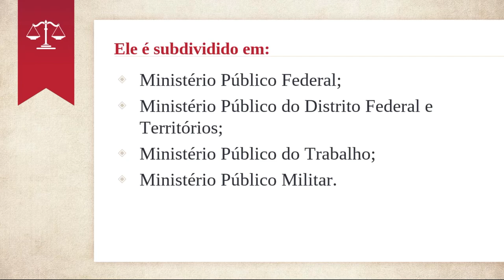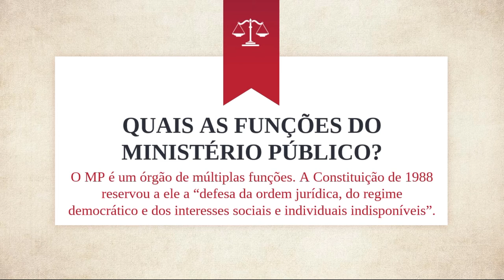O QUE DE FATO É O MINISTÉRIO PÚBLICO? | Cajuinatech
Neste vídeo iremos explicar o papel do Ministério Público
Quais os ramos do Ministério Público?
Resumo histórico do Ministério Público
Quais as funções do Ministério Público

Meu canal aborda  conteúdo de fácil entendimento para CONCURSEIROS, Estudantes e profissionais das áreas afins.

O meu objetivo aqui no Youtube é ajudar a você a se preparar para provas de Concursos através do Youtube, da Internet, para que você entenda tudo o que é importante e claro de forma objetiva e simples